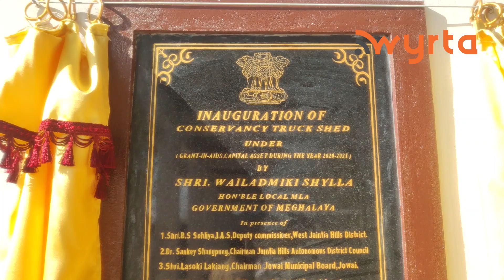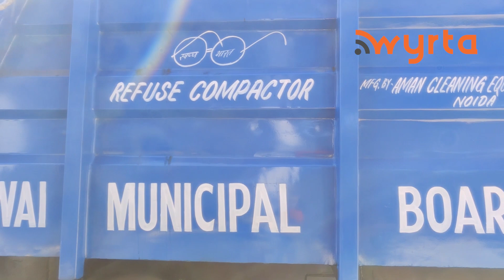Yoh ka JMB T. 1.13 klur yow chna trep kari, u thied ka kor tylliat jhep waka JCB